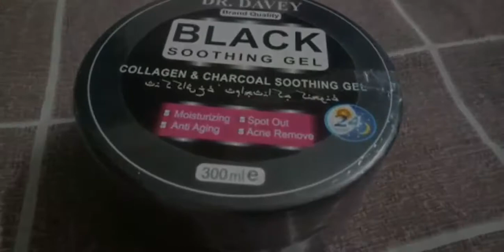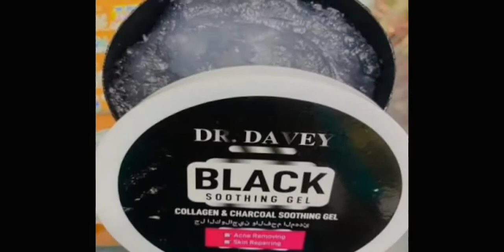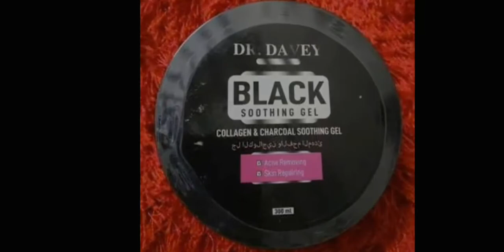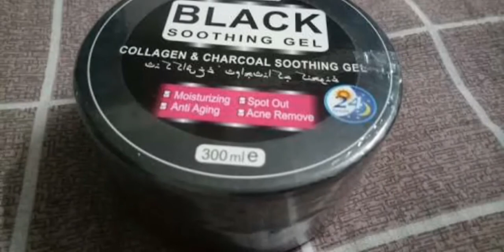আজীবন ফর্সা ধরে রাখে সুথিং জেল? জানুন || DR.DAVEY SOOTHING GEL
এই সুথিং জেল ত্বককে ফর্সা করে।ত্বকের কালছে ভাব দূর করে। Dr.DaveySoothingGel ত্বকের তেমন ক্ষতি করে না। ত্বক রিপেয়ার করে ত্বকের অনেক ধরনের সমস্যা দূর করে।